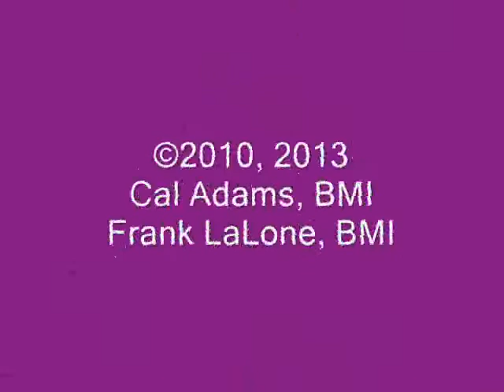Stay Away From Lightning